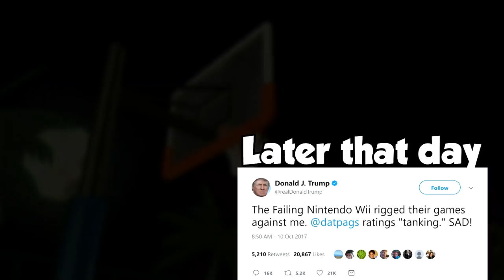Swordplay, Frisbee Golf, and More! Wii Sports Resort Funny Moments SUPERCUT!!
Relive the popular Wii Sports Resort series from DatPags in a glorious new way, all compiled into one video! Join in for the adventures of Billy Mays, Sylvester Stallone, Saitama, and... wait, where's DJ Trump? I guess you'll have to find out in watching, as this features a new never-before-shown scene featuring the origins of DJ Trump himself!

People involved:
Pags: Billy Mays
Randy: Sylvester Stallone
Dincher: DJ Trump
Lucas: Saitama